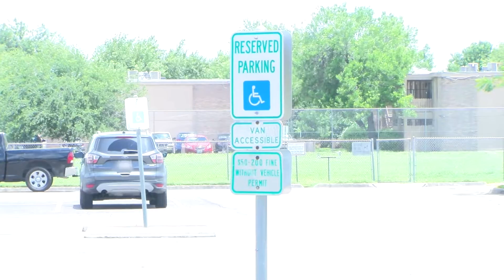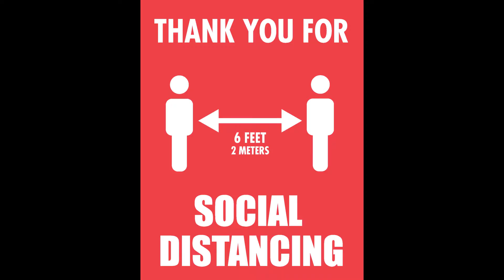Welcome Back Weekend - What to Expect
While we are excited to return to worshiping together, some things will be very different for a while. Pastor Lorenz and Executive Director Matthew Drefs share a message for the congregation and a description of what to expect on your first week back.